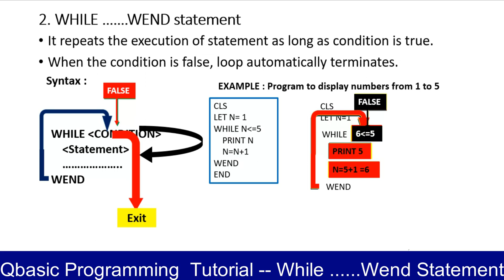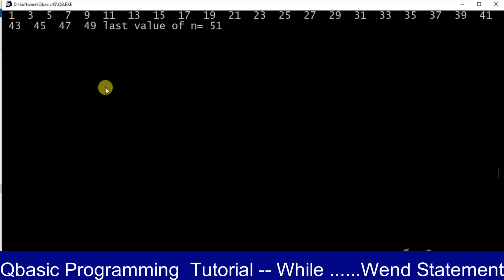Qbasic Programming Using While Wend statement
This Video Tutorial is learning tool for understanding basic concept of WHILE. WEND statement. This is much helpful for beginners.
You can get knowledge and programming skills watching some video tutorial link is listed below :